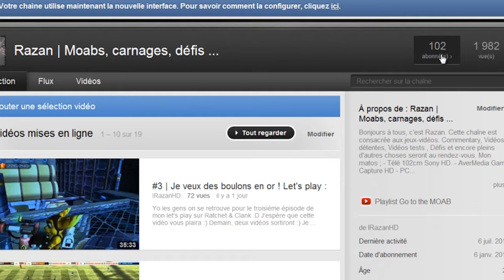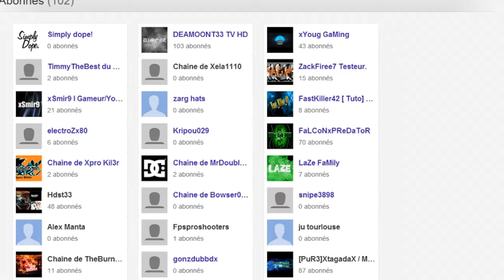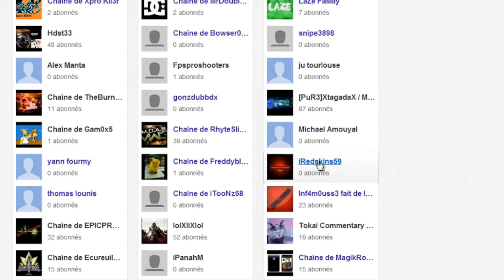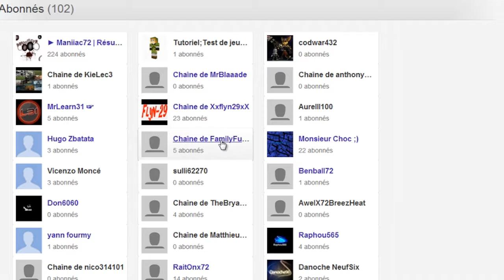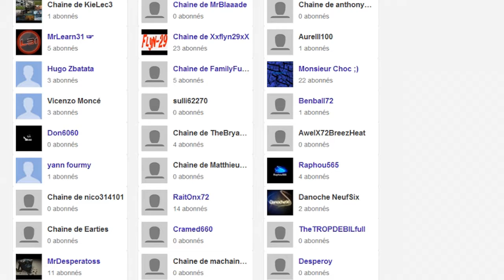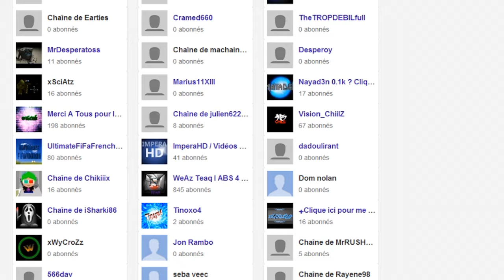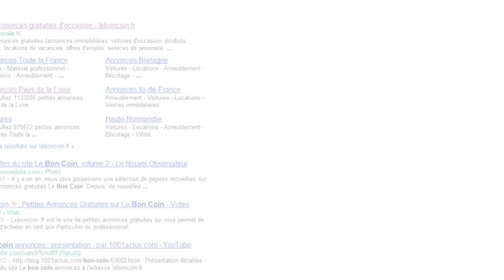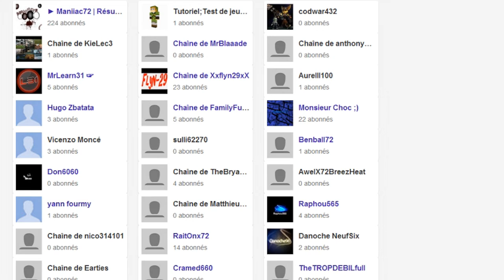• IMPORTANT • Mis à jour de ma chaîne | Annonce spécial 100 abonnés.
Yo les gens, aujourd'hui on se retrouve pour une vidéo sur MW3 pour vous parler de la mis à jour de ma chaîne. En particulier la mis à jour de mes vidéos sur Call Of Duty. Ensuite je vous parle de mes 100 abonnés et des projets que je compte réaliser pour vous satisfaire lors de cet évènement spécial !
Un max de pouce bleu SVP ,cela me permet de savoir si mes choix vous conviennent ou non. Sinon dîtes moi dans les commentaires ce que vous voulez voir ou ne plus voir sur ma chaîne. =)

La prochaine vidéo sera l'épisode 5 de la série Go to the MOAB. =)

Enfin, si cette vidéo vous as plus je vous demanderai de mettre un pouce vert, de commenter, de s'abonner à la chaîne youtube ; IRazanHD et enfin de partager la vidéo avec vos amis sur Facebook ou Twitter !

Prenez soin de vous,ciao à tous ! :)